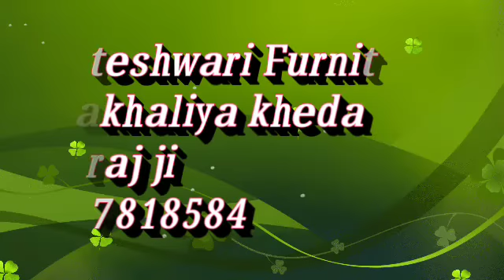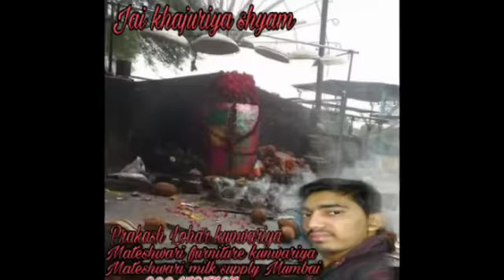Khajuriya me chala janu mari. DJ Prakash lohar Khakhaliya kheda Kunwariya rajsmand 9004585727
Mateshwari Furniture kunwariya rajsmand 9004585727